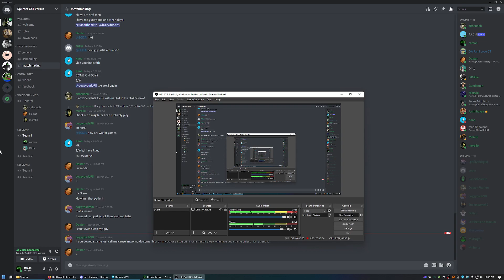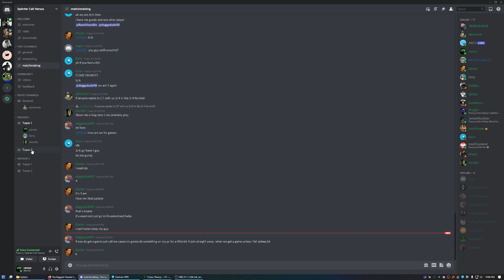Chaos Theory: Spies vs. Mercs session 5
Lasers suck. Big surprise only 1 spy win in the version with lasers. The version with no security is definitely more balanced.